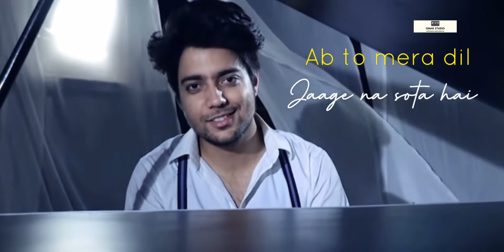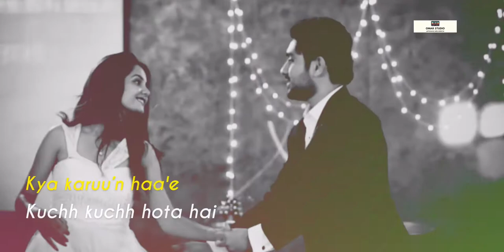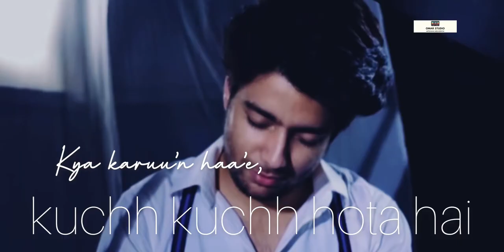Nasrat Parsa🎤New Video Clip🎬Indian Song with lyrics_ Kuch Kuch Hota Hai